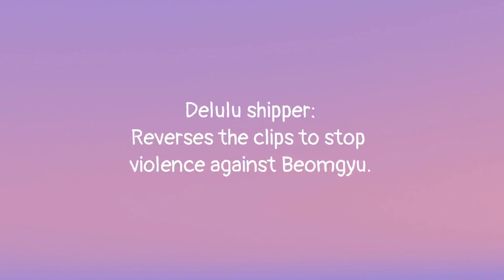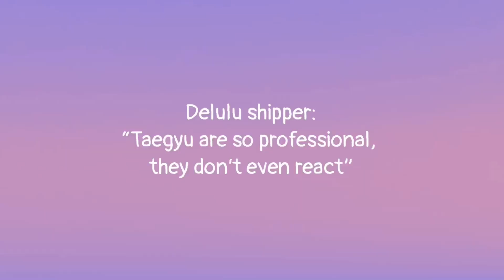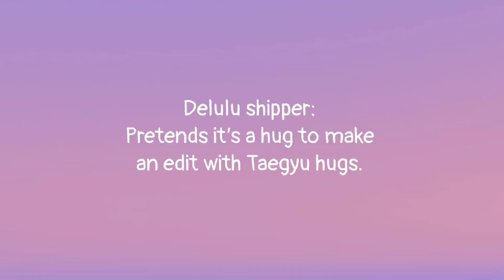Taegyu: Reality vs. Delusion - Episode 2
Reality? I’m against it! The delulu shipper (me 🙋‍♀️) is back for another episode of Reality vs. Delusional Shipper. I’m here to make all that stuff up just “coz of imagination” 🎶

Timestamps:
0:00 Reality: Taehyun attacks his own teammate
0:20 Delusion: reverses the clips to stop violence against Beomgyu
0:51 Reality: Taegyu made eye contact once for once millisecond
1:06 Delusion: puts that things at 0.5 speed
1:27 Reality: Taegyu have zero reaction to the Taegyu moment in the MV
2:03 Delusion: Taegyu are so professional, they don’t even react
2:22 Reality: Taehyun has to act mad for a show
2:44 Delusion: Beomgyu knows best how to make Taehyun mad
2:57 Reality: Beomgyu says he preferred Taehyun’s red hair
3:19 Delusion: wasn’t Beomgyu obsessed with Taehyun’s blond hair?
3:36 Reality: Taehyun lifts Beomgyu for one second in an ad for their merch
3:44 Delusion: pretends it’s a hug